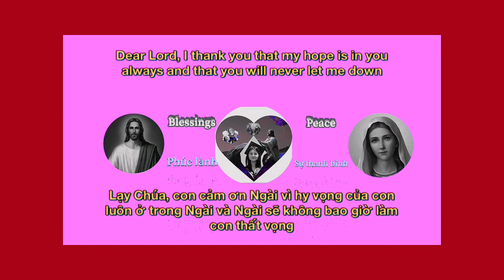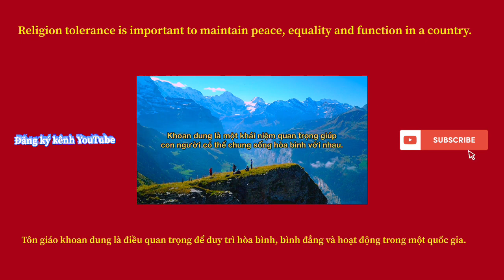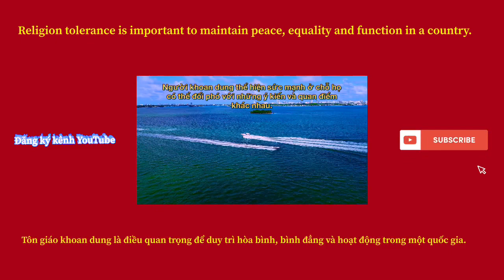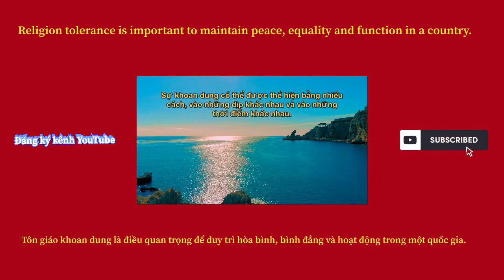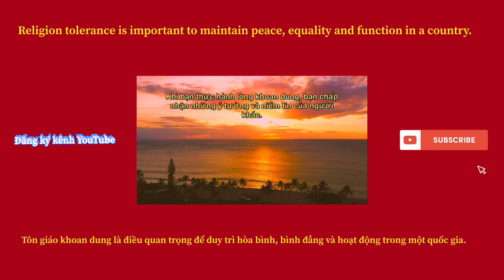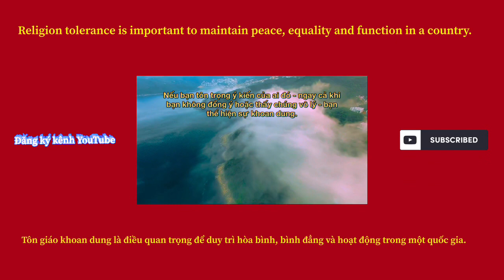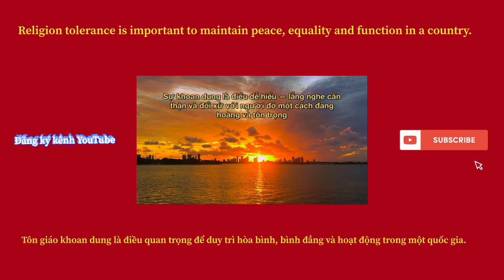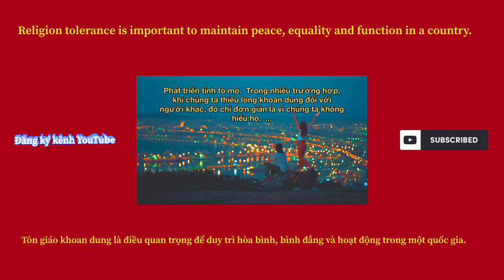Hành trình thú vị với những cảnh đẹp (123)